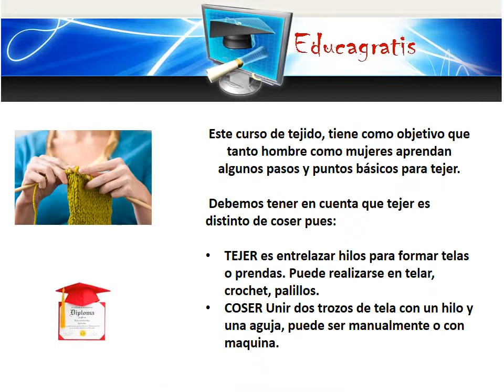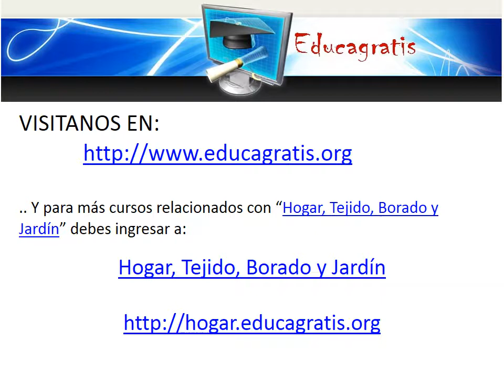Curso de Tejido Palillos Crochet Telar